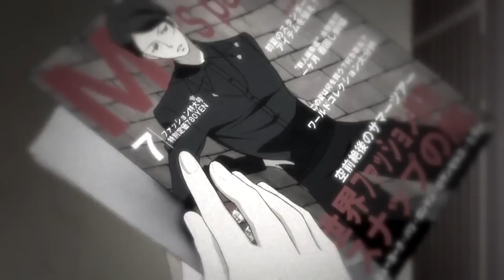AMV - Shаttеr Mе 720p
Editor - KimChanx3 [Animecon '14]